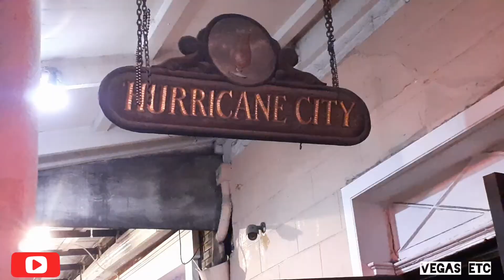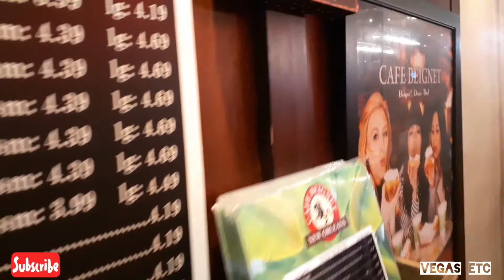NEW ORLEANS VLOG#1 | FRENCH QUARTER | BOURBON STREET | VEGAS ETC TRAVEL VLOG | CAFE BEIGNET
Vegas etc goes to New Orleans. This is my Mom's 80th birthday travel celebration. Vlog includes Departure, New Orleans arrival (MSY), Exploring French Quarter mainly Bourbon street and ate, listen jazz music ar Cafe Beignet.